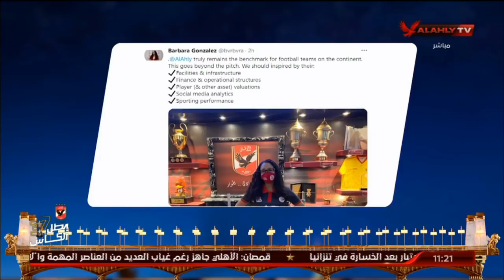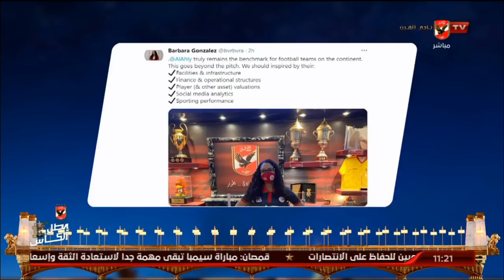اللقاء الكامل | كريم سعيد الناقد الرياضي | البيت الكبير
ضيف الفقرة
كريم سعيد / الناقد الرياضي